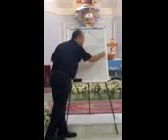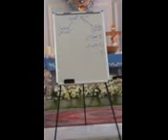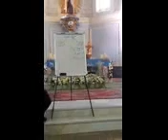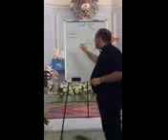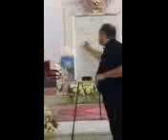الاكرام المريمي في الايمان المسيحي .الاب رمزي جريج